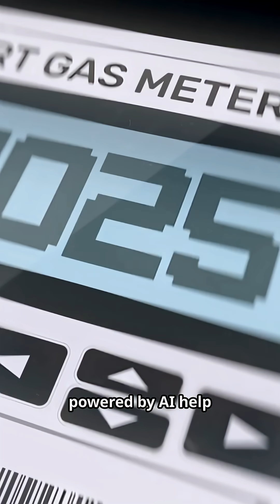AI Leads the Energy Revolution: The Future of Smart Power Systems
AI Leads the Energy Revolution: The Future of Smart Power System

"Energy powers the modern world, yet demand and sustainability remain global challenges. Artificial intelligence is transforming energy systems into smarter, cleaner networks. AI predicts demand patterns, balancing supply across grids with precision. Renewable energy sources, such as wind and solar, benefit from AI models that forecast weather and adjust output. Predictive maintenance reduces outages by monitoring turbines, transformers, and pipelines. Smart meters powered by AI help households and industries manage consumption efficiently. With AI-driven innovation, energy becomes more reliable, affordable, and environmentally sustainable, leading societies toward carbon neutrality.

Genesis 1:3 - “And God said, ‘Let there be light,’ and there was light.”

This verse reflects God as the source of energy and illumination. AI in energy management allows humanity to use power wisely and responsibly, reflecting divine order.

Extended Application Fields: Smart grids, renewable forecasting, predictive maintenance, energy efficiency

Conclusion: AI leads the energy revolution by harmonizing supply, demand, and sustainability. Through innovation inspired by creation itself, humanity can light the world responsibly. This transformation points to a future where technology and stewardship walk hand in hand."